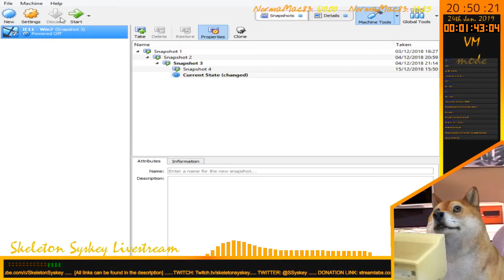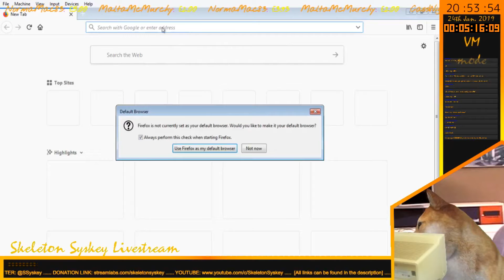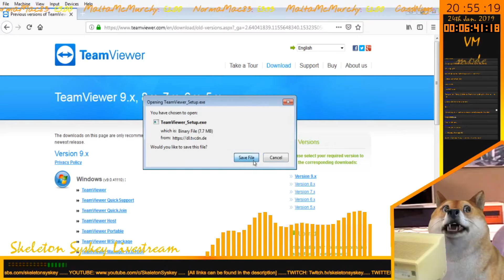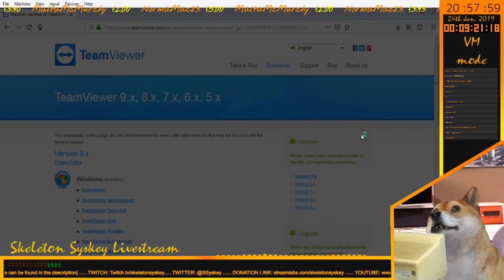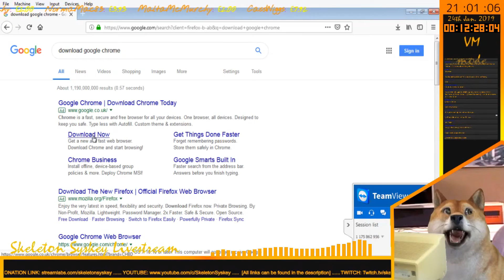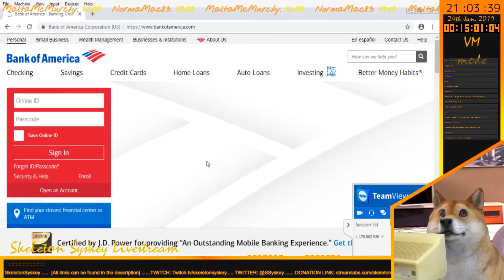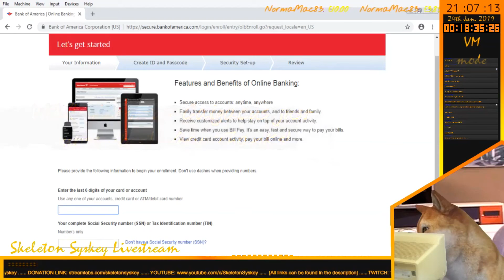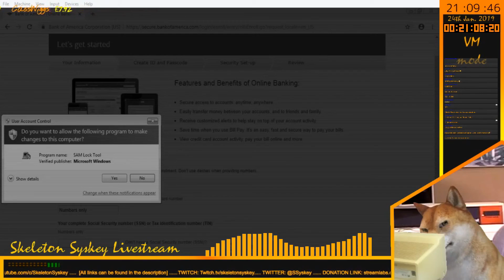Triggered Tech Scammer Goes Syskey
This triggered tech scammer attempts to syskey my computer after failing to get my banking details.